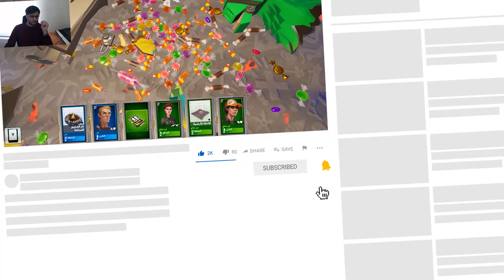تفتيح لامات القراصنة الحدث الجديد شاهد الحظ الاسطوري 🦌 fortnite Save the world